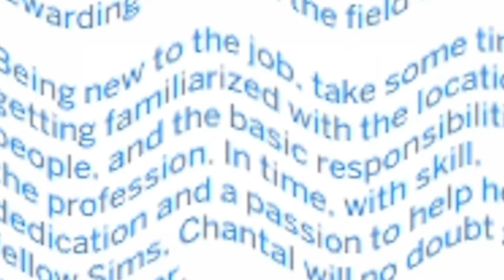SNOW WHITE WHO | The Sims 4: Seasons of Chantal #7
Winter is finally here, and it seems like Chantal is growing up a lot in this stoic season. (But I'm not.)